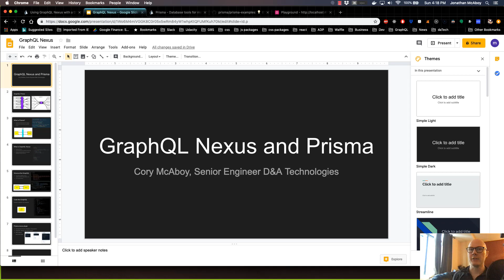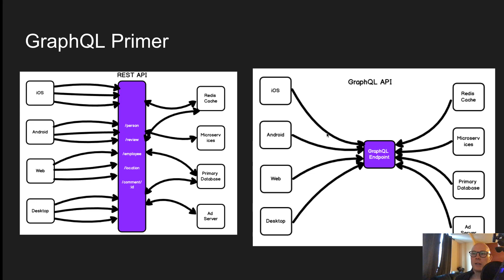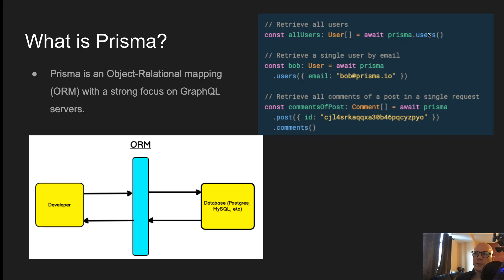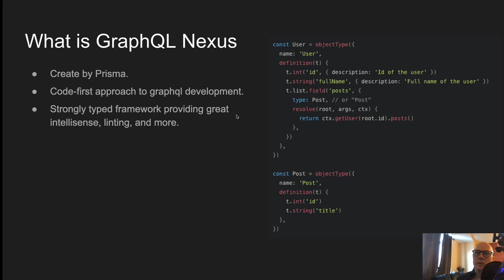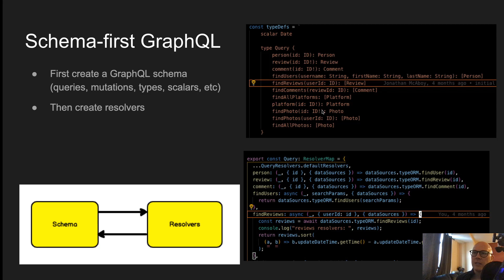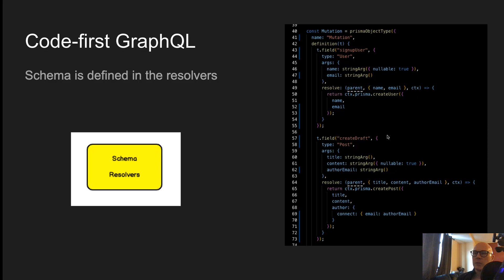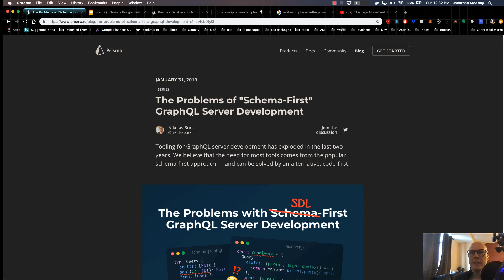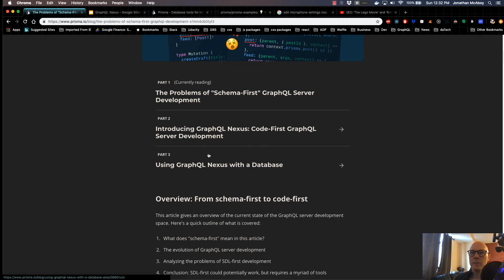GraphQL Nexus Tutorial[1/5]: GraphQL Nexus Overview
GraphQL Nexus is a code-first approaching to creating graphQL servers. This code-first approach provides great support for type safety and a reduction in graphql boilerplate. I highly recommend using this framework in your next project.

In this tutorial series, we use GraphQL Nexus, in conjunction with Prisma and Apollo Server, to make a simple graphql Server.